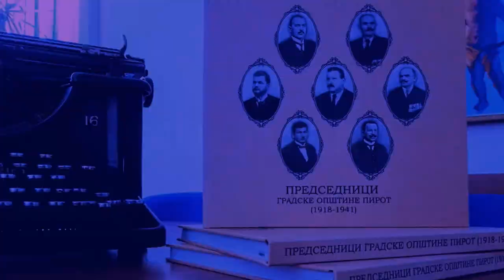Aktuelno - Bratislav Dimitrijević, direktor Tehničke škole Pirot, 18.10.2022.